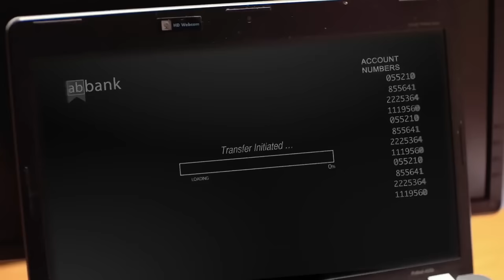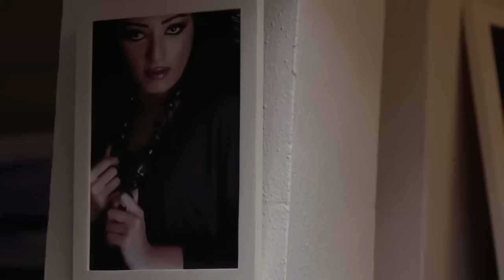مسلسل سر اللعبة 2023 - بطولة وفاء عامر وياسمين صبري - الحلقة الأولى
إنتاج :
 Spot 2000 - Oscar Series - Mohamed Fawzy Films
للاشتراك في القناة على اليوتيوب و اضغط علي اللينك